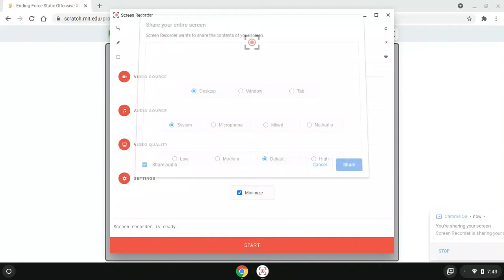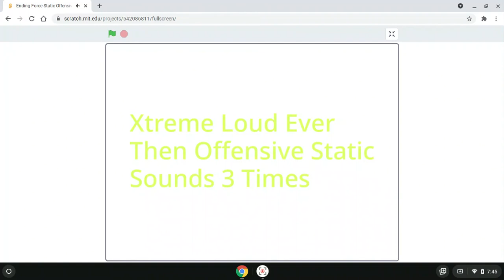Ending Force Static Offensive Xtreme Sounds